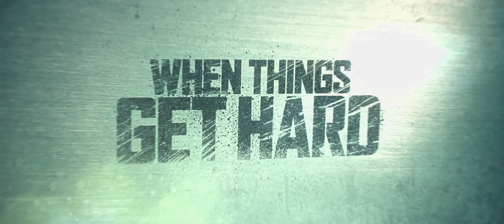The Hitman's Bodyguard - Official® Trailer [HD]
The world’s top protection agent (Ryan Reynolds) is called upon to guard the life of his mortal enemy, one of the world’s most notorious hitmen (Samuel L. Jackson). The relentless bodyguard and manipulative assassin have been on the opposite end of the bullet for years and are thrown together for a wildly outrageous 24 hours. During their raucous and hilarious adventure from England to the Hague, they encounter high-speed car chases, outlandish boat escapades and a merciless Eastern European dictator (Gary Oldman) who is out for blood. Salma Hayek joins the mayhem as Jackson’s equally notorious wife.

Cast: Ryan Reynolds, Samuel L. Jackson, Gary Oldman, Salma Hayek, Elodie Yung, Joaquim de Almeida, Kirsty Mitchell, Richard E. Grant

Studio: Summit Entertainment (Lionsgate)
Director: Patrick Hughes
Screenwriter: Tom O'Connor
Genre: Comedy, Action